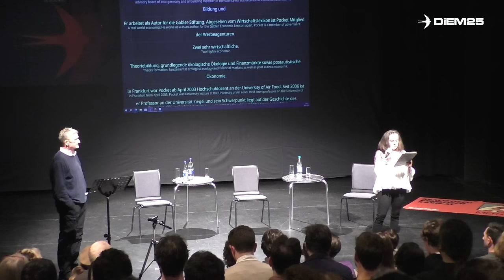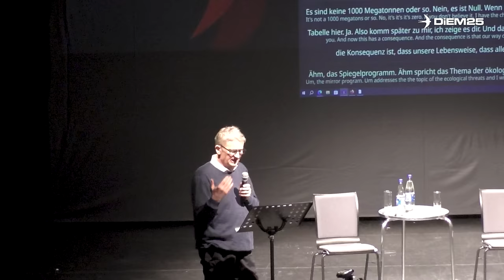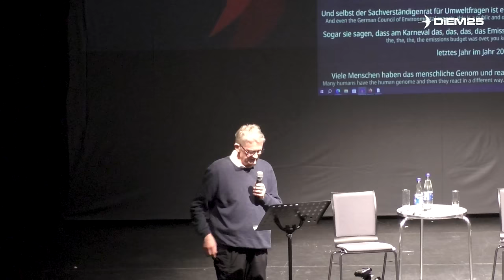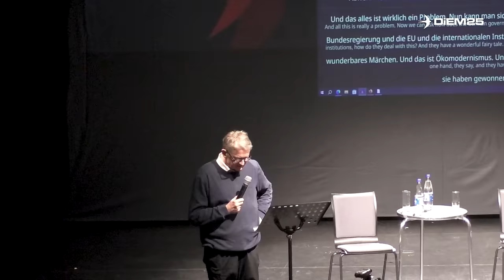How to get our future back— with Yanis Varoufakis and more! Frankfurt, Germany, 2024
In the face of Europe's political turmoil, marked by the rise of the right and a glaring neglect for our planet, DiEM25's Frankfurt gathering, "How To Get Our Future Back," was a beacon of hope. Organised in conjunction with MERA25, our German political party, this event brought together brilliant thinkers like Yanis Varoufakis, our leading candidate for the EU elections in Germany, Karin de Rigo, German economist Helge Peukert, among others, to confront the crises of economic instability, militarisation, and climate inaction head-on.

This wasn't just a meeting; it was a battle cry for mobilisation. We delved into the issues at our continent's heart, charting a course for a fairer, truly greener Europe. The day sparked a fire for change, setting the stage for a Europe united by justice, resistance, and collective action.

Stand with DiEM25. Together, let's reclaim our future.

Are you a German/EU citizen living in Germany? now and help us collect the remaining signatures we need to help us run n the European elections this June.